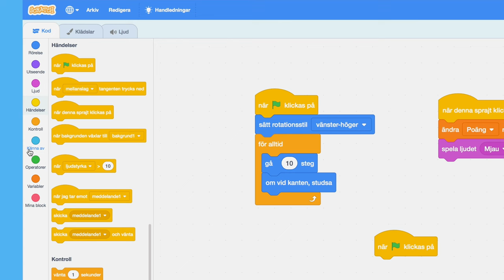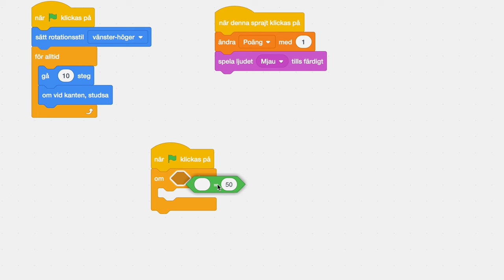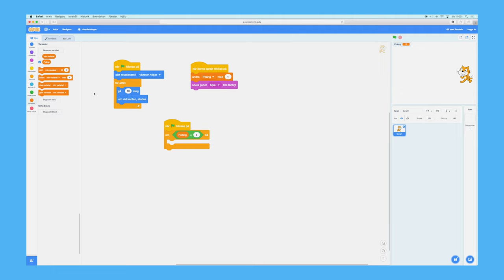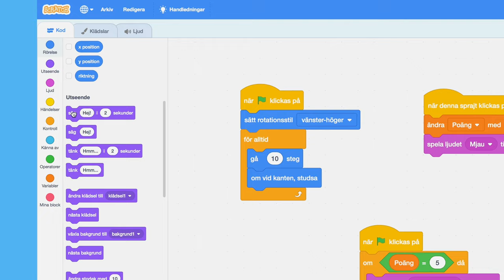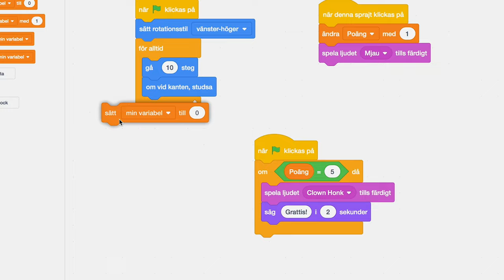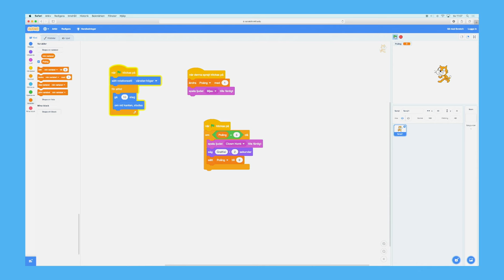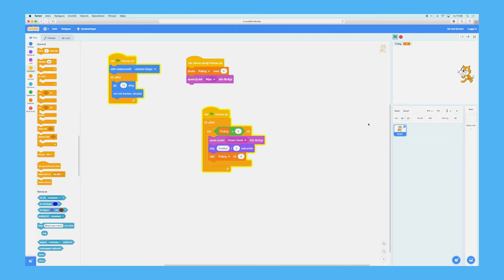Scratch för nybörjare: Villkor och buggar (del 5/7) | Digitala lektioner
Lektionen handlar om att lära sig göra villkor och ta bort buggar i programmeringsverktyget Scratch. Till lektionen

Detta är en del av Digitala lektioners lektionsserie om att koda med blockprogrammeringsprogrammet Scratch. Kom igång med programmering i klassrummet på ett enkelt sätt genom att följa den här kursen som är på nybörjarenivå. Lektionerna är anpassade för mellanstadiet och högstadiet. Se på videon direkt i klassrummet eller plugga kod mer avskilt.

Digitala lektioner är en gratis lärresurs från Internetstiftelsen med lektioner och material som täcker allt som rör digital kompetens och programmering i grundskolan. Allt material är fritt att använda och bearbeta ¬– helt utan inloggning.

Allt material är framtaget av verksamma lärare och alla lektioner är kopplade till den reviderade läroplanen. Du får använda materialet på digitala lektioner hur du vill: ladda ner det, bearbeta det eller använd det rakt av som en lektion.